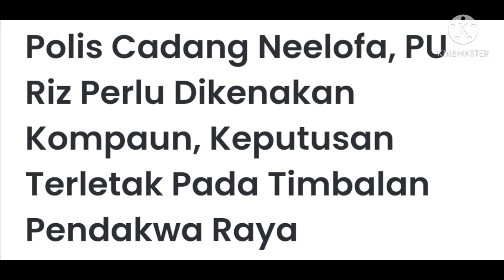ISU "SOP" PERKAHWINAN NEELOFA love PU RIZ..AKHIRNYA.. INI TINDAKAN MUKTAMAD DARI POLIS!! TERBAIK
ini keputusan muktamad pdrm tentang isu pernikahan neelofa